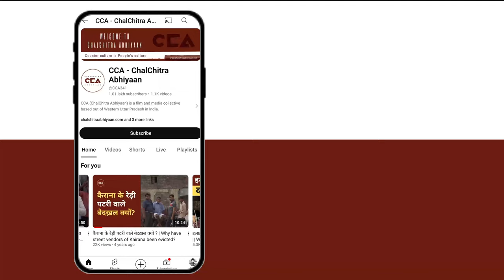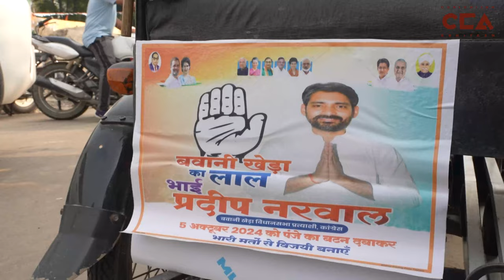हरियाणा चुनाव: प्रदीप नरवाल का ज़ोरदार भाषण || Pradeep Narwal's Powerful Speech- CCA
हरियाणा में आगामी विधानसभा चुनाव 5 अक्टूबर 2024 को होंगे। यह चुनाव एक ही चरण में यानी के 5 अक्टूबर को मतदान संपन्न होंगे और परिणाम 8 अक्टूबर 2024 को घोषित किए जाएंगे। हरियाणा में तमाम पार्टियों चुनाव प्रचार में तेजी से लगी हुई है। भवानी खेड़ा एक (SC) रिजर्व सीट है,कांग्रेस ने युवा प्रत्याशी प्रदीप नरवाल को भवानी खेड़ा सीट से उम्मीदवार बनाया है। नरवाल एक युवा एआईसीसी सचिव हैं,परदीप नरवाल जवाहरलाल नेहरू विश्वविद्यालय (जेएनयू) के पूर्व छात्र युवा नेता भी रह चुके हैं। परदीप नरवाल ने अपने विधानसभा क्षेत्र भवानी खेड़ा में एक सभा को संबोधित किया।
देखें प्रदीप नरवाल का भाषण।